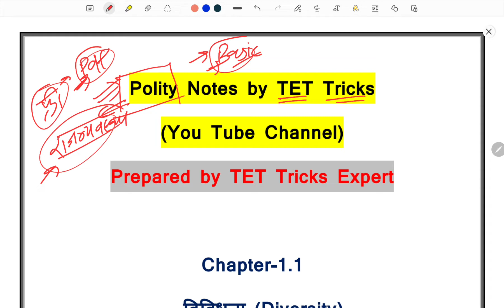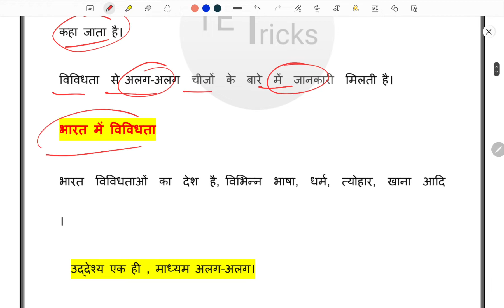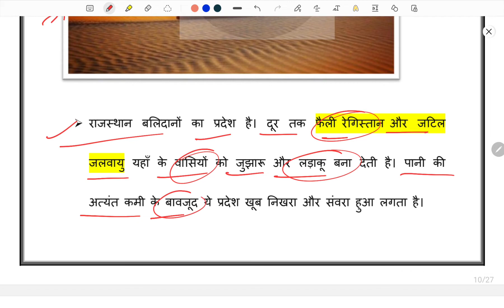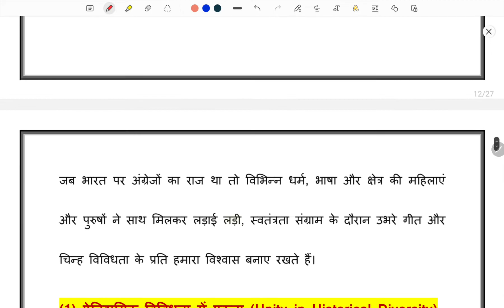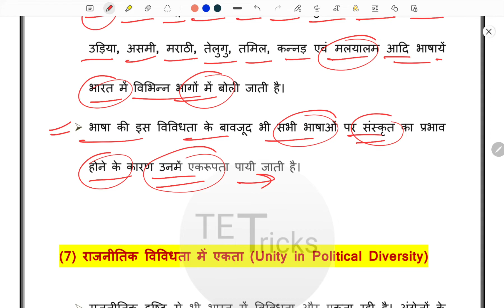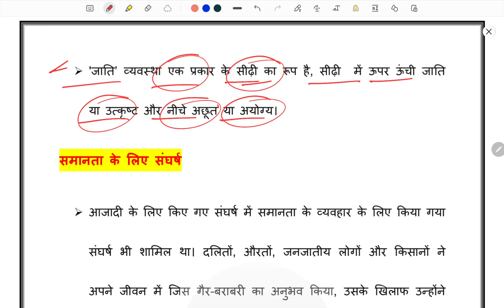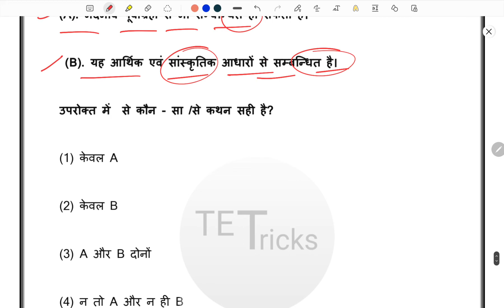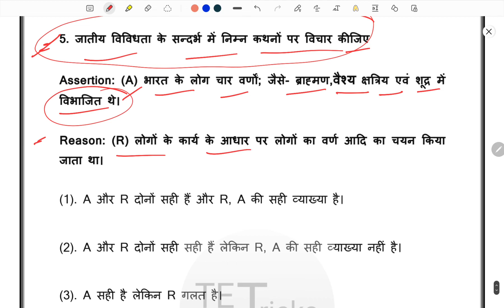Ch 1 | विविधता | Polity | CTET 2022 | Nishant Sir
⭕ अभी जॉइन करे हमारा Whatspp Group G-17 , इस विडियो और हमारे सभी कोर्सेज के फ्री पीडीएफ़ नोट्स और विडियो के लिए !

नोट - अगर whatsapp  ग्रुप  में जुडने की जगह न हो तो हमारा टेलीग्राम ग्रुप जॉइन  करें ! 🙏

⭕ अभी जॉइन करे हमारा टेलीग्राम चैनल , इस विडियो और हमारे सभी कोर्सेज के फ्री पीडीएफ़ नोट्स और विडियो के लिए !
जॉइन लिंक 👇 :
नोट - जॉइन करने मे दिक्कत हो तो टेलीग्राम पर TET Tricks सर्च करके जॉइन करें ! 🙏

CTET 2022 Playlists | All Subjects

CTET 2022 | Science  Playlist Link 👇 :
Coming Soon .

Download other Imp  Files | Syllabus | Previous Year Papers